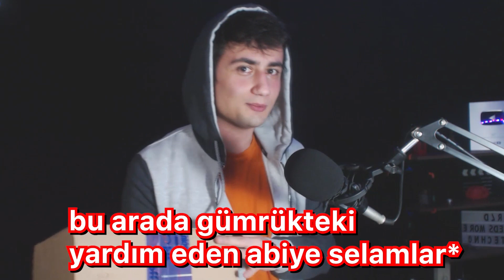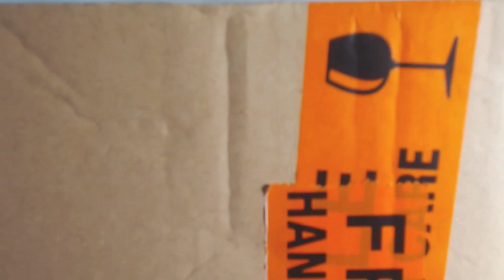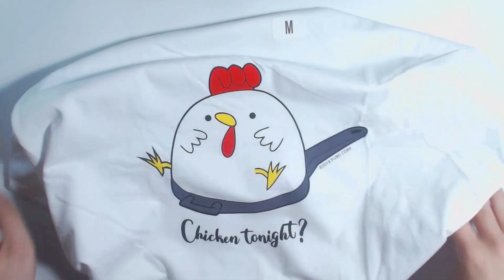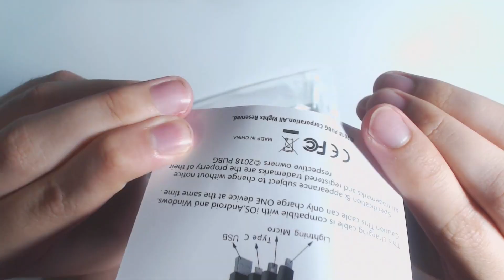PUBG'den GİZEMLİ KUTU ALDIM! (içinde ki ürünler size!)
Çekilişe katılmak için tek yapmanız gereken adresini takip etmek! ve Instagram kullanıcı adınızı yoruma yazmak!

Bu kanalda güzel bazı şeyler var! Yukarıdaki bağlantıya tıklayarak beni takip edebilir ve videolardan haberdar olabilirsin!